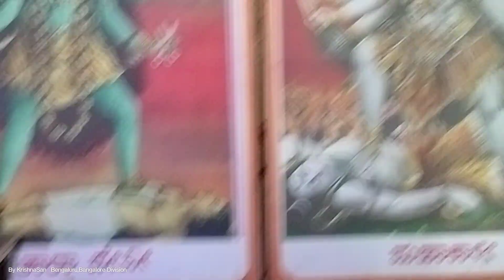மஹா துர்காஷ்டமி ஹோமம் நவராத்திரி 2023 ப்ரத்யங்கிரரா கோவில்